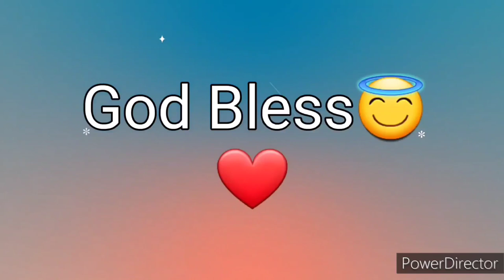Ang Salita ng Dios "BIBLIA" (9) Aklat sa Lumang Tipan 1 SAMUEL Chapter 13 Tagalog Audio